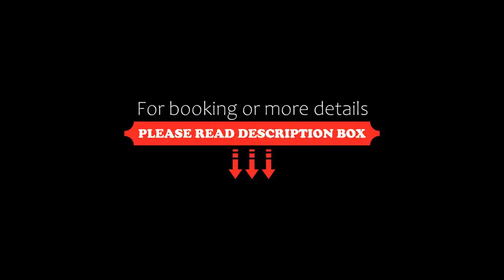Izen Budget Hotel & Residence, Rayong, Thailand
About Property:
You're eligible for a Genius discount at Izen Budget Hotel & Residence! To save at this property, all you have to do is sign in.
Izen Budget Hotel & Residence is a 5-minute drive from the centre of Rayong. It offers modern air-conditioned rooms with free Wi-Fi. The hotel features a 24-hour front desk and luggage storage.
The hotel is a 5-mintue drive from Laemtong Shopping Plaza. It is a 1-hr drive fro...
Property Type: Hotel
Address: 47/15 Raat Bam Rung Road, T.Nuen Phra, A. Muang, 21000 Rayong, Thailand
Searching For
1. Izen Budget Hotel & Residence - Rayong - Thailand
2. Izen Budget Hotel & Residence - Rayong - Thailand Address
3. Izen Budget Hotel & Residence - Rayong - Thailand Rooms
4. Izen Budget Hotel & Residence - Rayong - Thailand Amenities
5. Izen Budget Hotel & Residence - Rayong - Thailand Offers and Deals
Audio Credit:
Track Title: Subway Dreams
Artist: Dan Henig